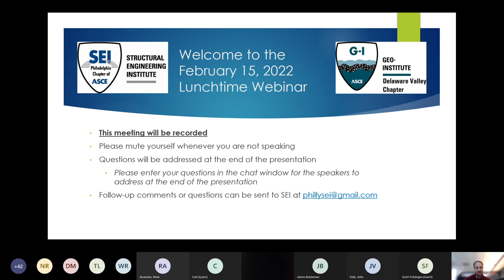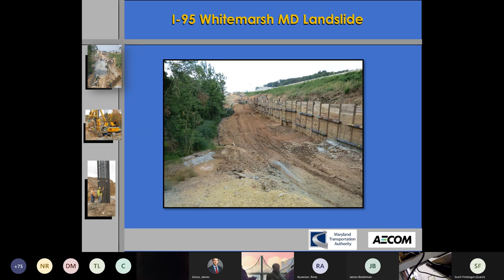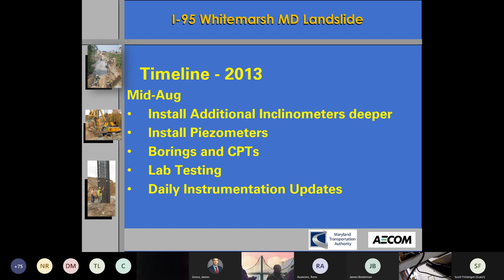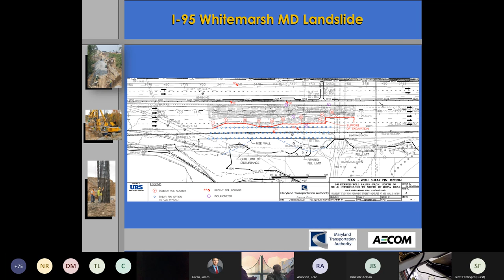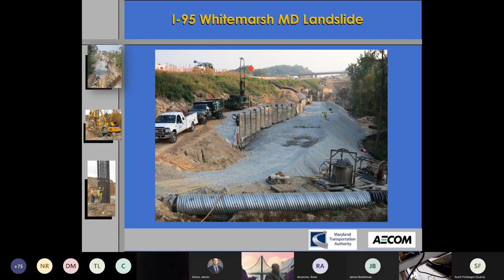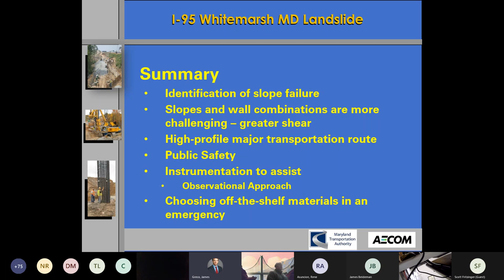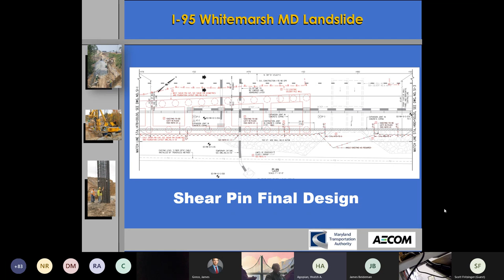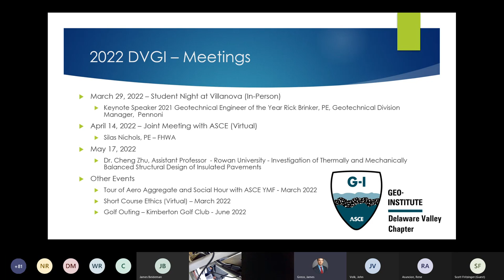SEI February 2022 Webinar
MD I-95 ETL Landslide Stabilization